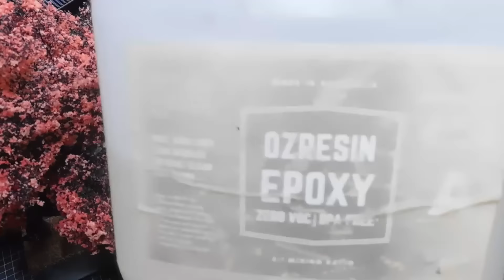The Samurai And The Werewolf Diorama diy hobby miniatures dojo figurines craft #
Welcome To Our Miniature Japanese Inspired Diorama!

We created this using various craft materials and 3D Printed characters, if you have any questions or comments, please leave them below.

3d 3d print  werewolf american werewolf in london crafts diy activities diy crafts diy projects diy resin dollhouse miniatures epoxy resin epoxy resin art hobby  movie  hot toy how to how to make martial art martial arts model nature crafts the last samurai tutorial Dojo Figurines Miniatures. Samurai. Werewolf. resin crafts. scale hollywood movies. hot toys. Resin
uv resin. creality. cg trader. cherry blossom. miniature tree. painting resin. halot one. halot mage. creality 3D

miniaturetree. diyactivites. diyresin. creality3d. 3dresin. halotmage. halotone. cults3d. uvart. resin3d. diycrafts. diy3d. minitree. mini3d. miniart. Shorts. epoxy art resin. epoxy artwork. 3d resin art. resin uv. miniature house. mini resin art. masterpiece.